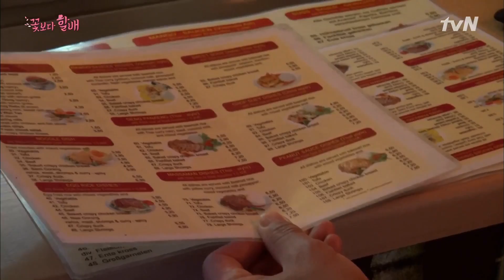짐꾼 6년차 이서진, 할배들을 위해서라면 베를린 거리에서 중국음식 찾으러 떠돌기는 문제 없어.. 🍂 | 꽃보다할배_동유럽편 EP1-22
tvN (2018) : '황혼의 배낭여행'을 콘셉트로 한 동유럽 배낭여행을 떠나 펼쳐지는 기상천외한 이야기